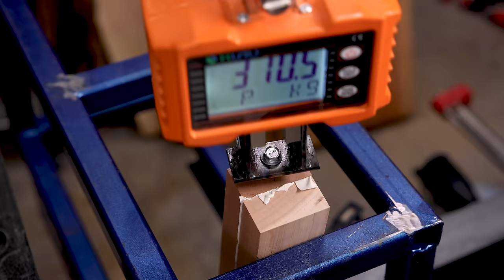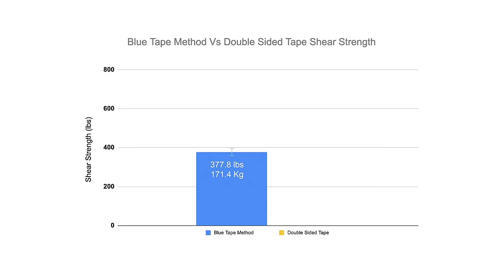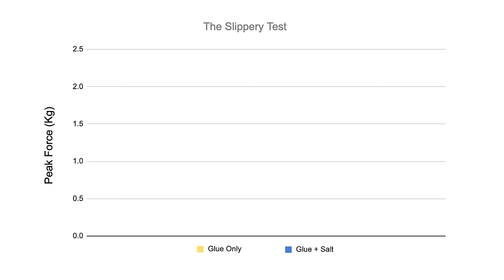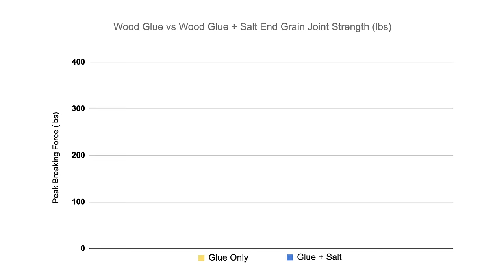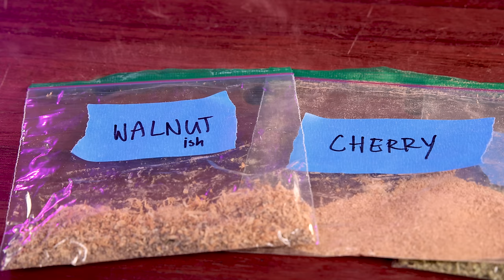Bad woodworking tips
UPDATE: xFasten Double Sided Tape - do not recommend. Pls see below.

I wanted to clarify something on the double sided tape tip. Many have pointed out that the xfasten, while bonds strongly, is not stiff enough for cnc/template routing. While I have not had significant issues using the xfasten tape, I have gotten feedback from some folks that purchased the tape recently. I do not know if their formulation changed or what the issue is. The blue tape method is a perfectly fine method - if you like it, don't change a thing. I personally find it cumbersome. Over the last 2 weeks I have been using all of these methods and revisited the paper backed double sided tape and am falling in love with it again, despite the higher price tag. It seems to be the perfect hybrid - holds strongly with little/no deflection. Easy to tear.

StickFast CA glue with activator

My favorite [small] woodworking tools:
General Saw - Japanese Gyokucho Pull Saw
Dovetail Saw - Japanese Dozuki Pull Saw
Japanese Plane- Kanna (65mm)
Japanese Plane - Kanna (40mm)
Chisel hammer - Japanese Chisel Hammer
Mallet - Wood Is Good Mallet
Square Ruler - Starrett Combination Square (steel head)
Marking Ruler - Incra Precision T-Rule
Caliper - iGaging 6" Caliper
Mechanical Pencil - Rotring 600